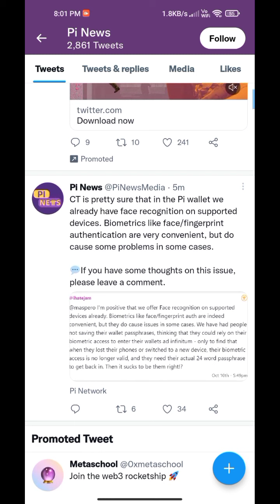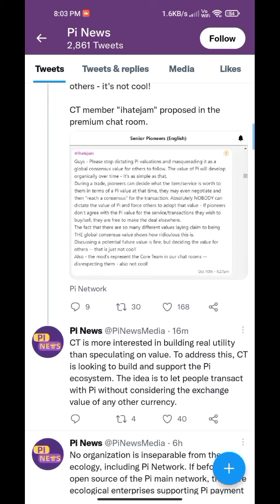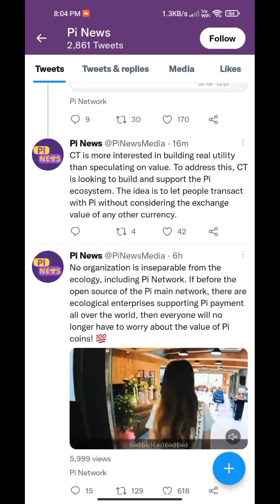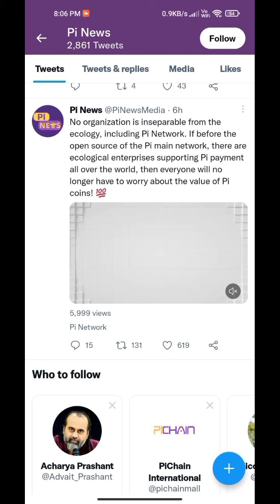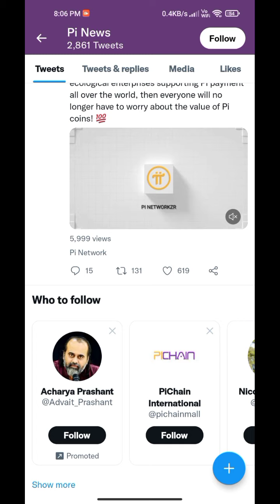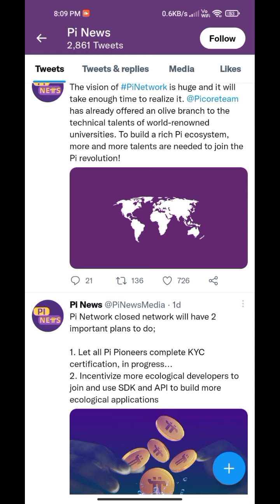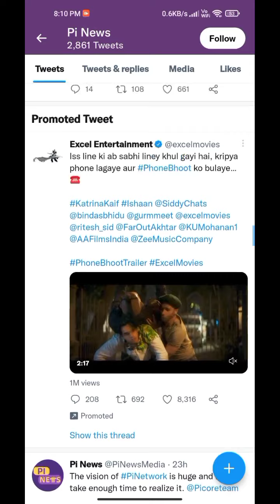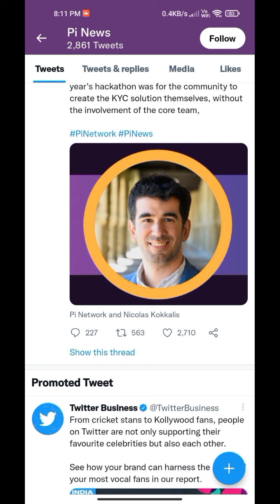📌 खुशखबरी 💥, pi network new update today, pi network new update, pi network withdrawal, pi network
Topic...

Our videos are only for educational and  information purpose only. This is highly risk market and we are not forcing anyone to invest in crypto market . Invest on your own research, analysis understanding and risk. We will be not responsible for you profit & loss.  I am not financial advisor